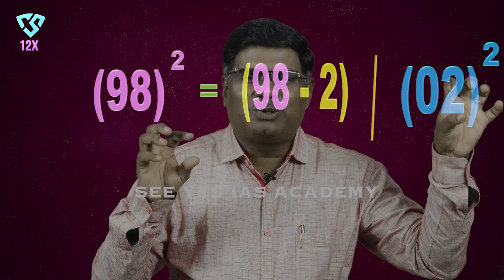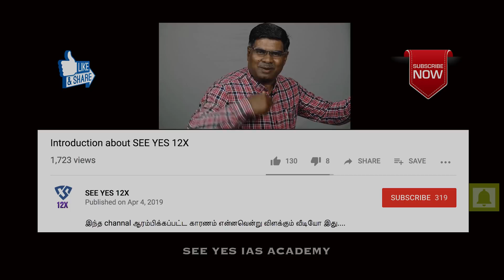Lesson #06 | Vedic Maths | Calculate (91)2 to (99)2 in 1 second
வேதக் கணிதம் - Vedic Maths - 1 செகண்டில் காற்றில் கணக்கு போடுவது எப்படி?